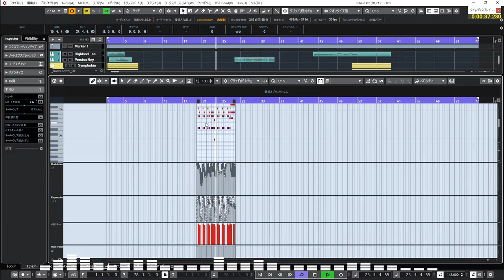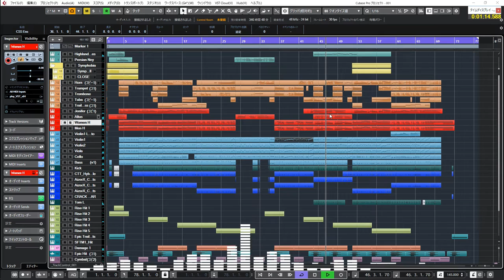Ancient Metropolis / Epic Orchestral Music (CC-BY)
///Wallpaper by IvanLaliashvili, please chec out his awesome artworks///